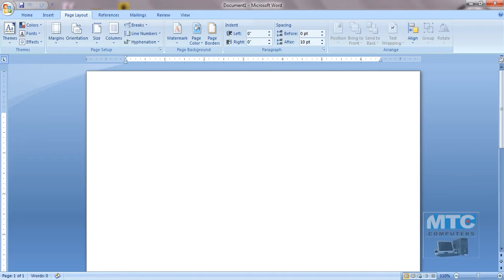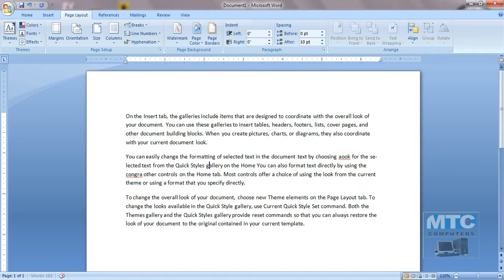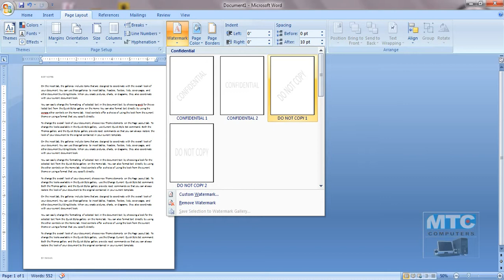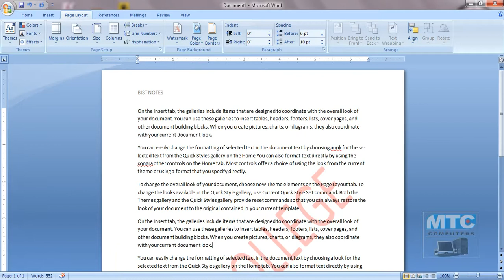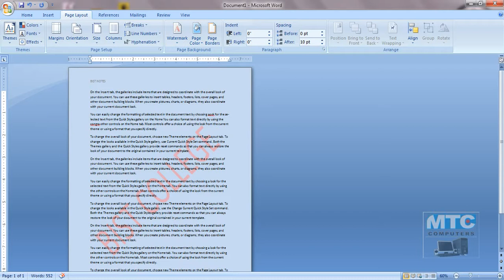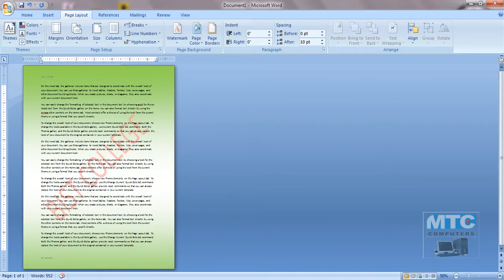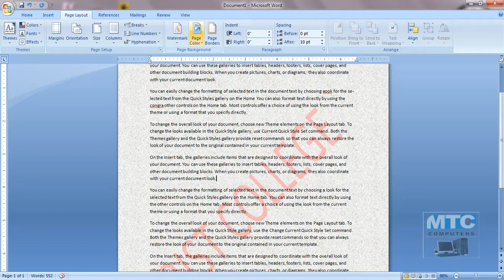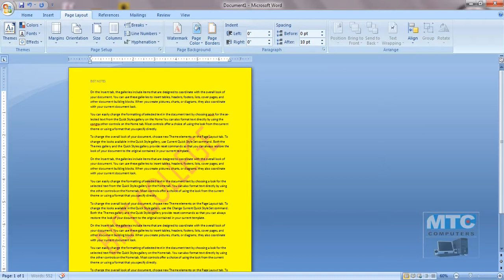Microsoft Office Complete Course In Pashto Language | MS Word 13-19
Learn Microsoft Office Complete Course In Pashto Language.